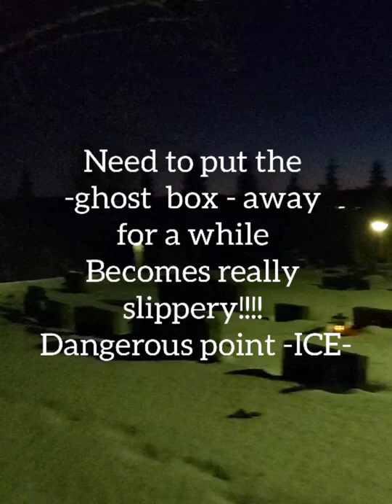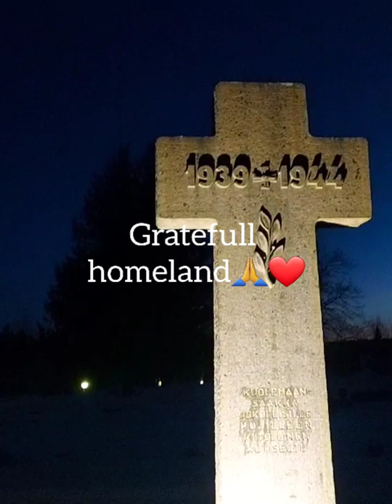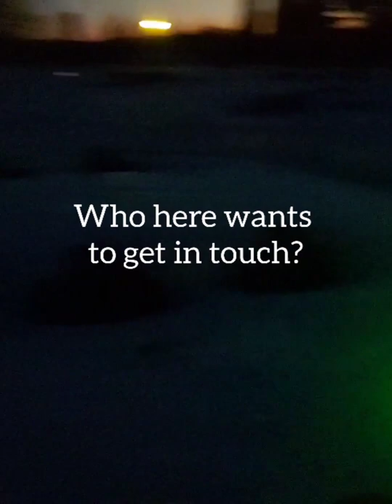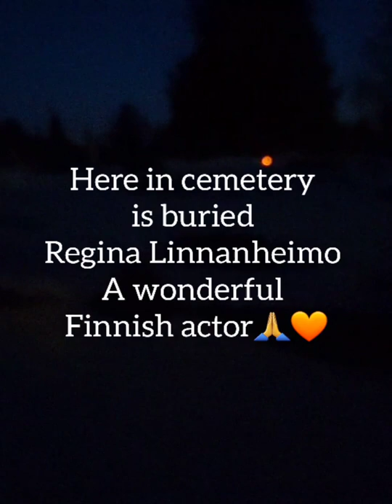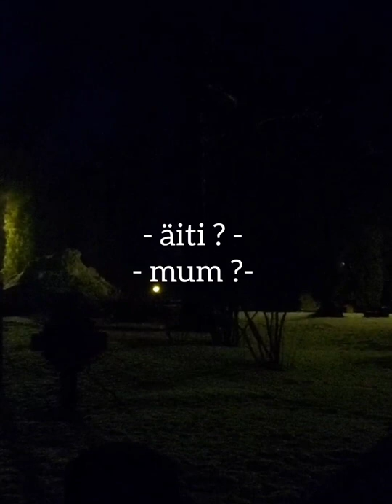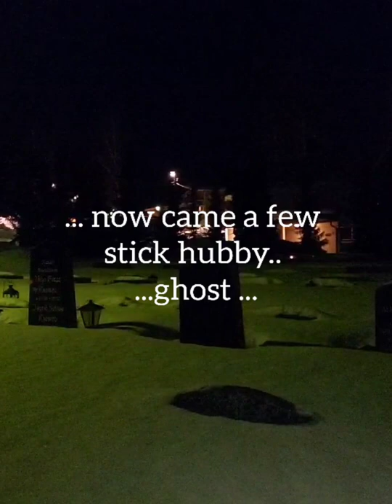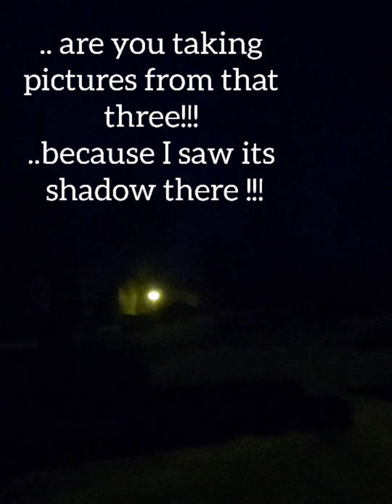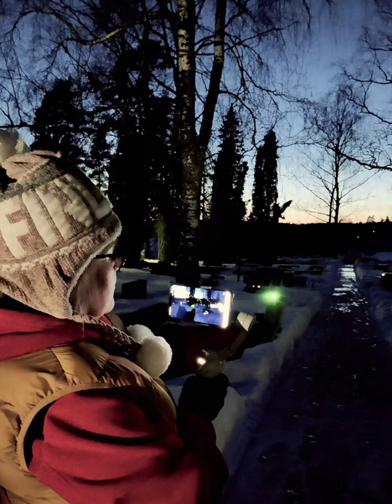- Ghost seeker Sanna Finland - Home village - CEMETERY- Pornainen 2022 February -AT NIGHT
! TAKE A REALLY CLOSE LOOK ! Video about halfway through ...
The arrow is in the video !
SHADOW     - peeks from behind the  tree -
LOOK CLOSELY AND MANY TIMES AT THIS POINT !